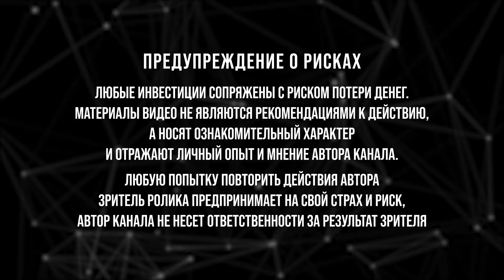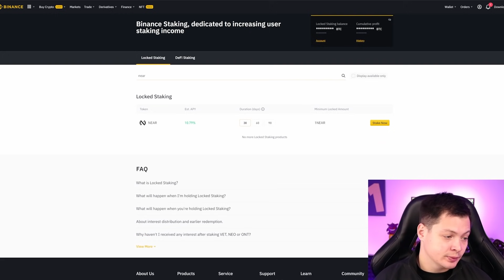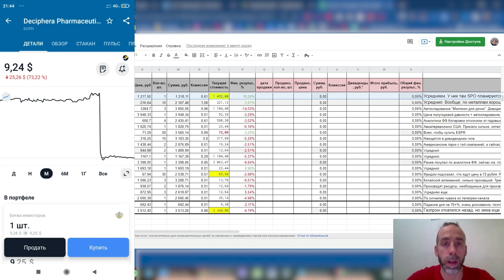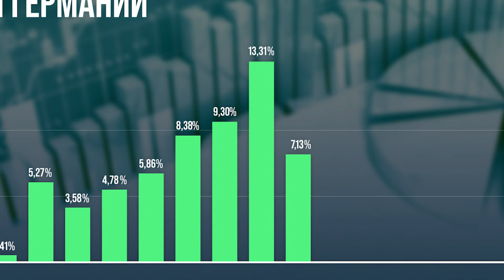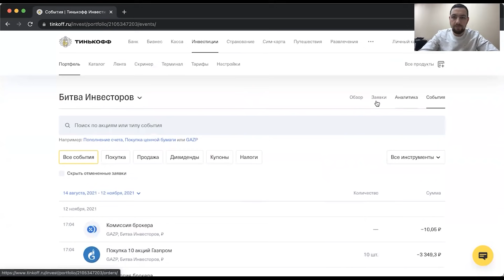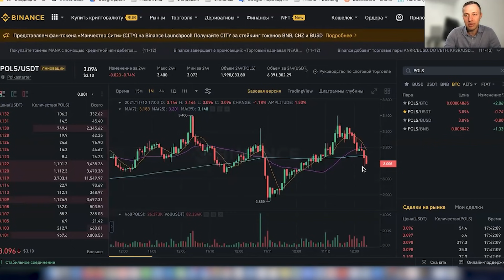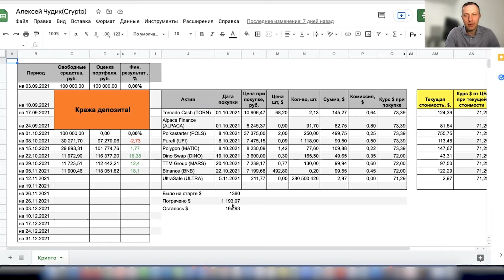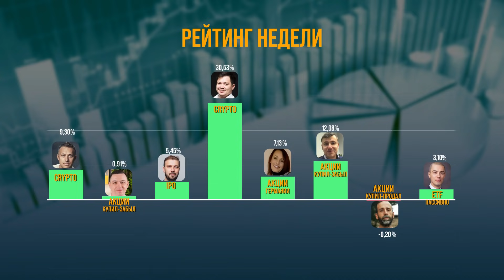Крипта +30% за неделю! Фондовый рынок отстает?! Акции vs Crypto vs IPO vs ETF Битва инвесторов #11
Таблица с отчетами

Любовь Больдт
Павел Некрасов

00:00 Сегодня в выпуске
0:34 Битва инвесторов - 11 выпуск
1:15 Индексы S&P 500 и IMOEX + Биткоин
3:29 Диас Исмаилов - Crypto
6:48 14:54 Антон Гончаров - Акции "купил - продал"
9:32 Любовь Больдт - Акции Германии
11:35 7:20 Павел Некрасов - Акции пассивно
15:21 6:56 Николай Мрочковский - ETF пассивно
15:46 Сергей Павлов - Акции "купил и забыл"
19:46 Алексей Чудик - Crypto
25:25 Александр Сычёв - IPO